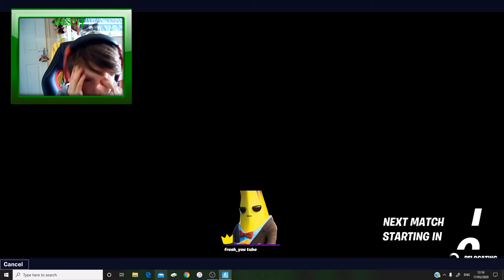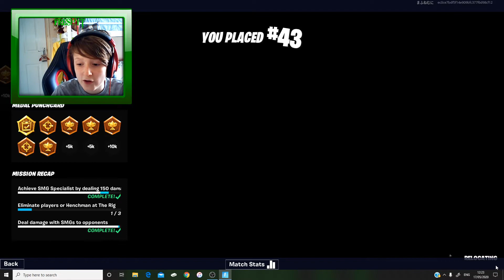THE RANDOM SHADOW BOSS CHALLENGE!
THIS WAS SO COOL! make sure to smash like! and make sure to smash sub sub! so u never miss out when i upload any videos to the channel! and u will really help me to 80 subs!